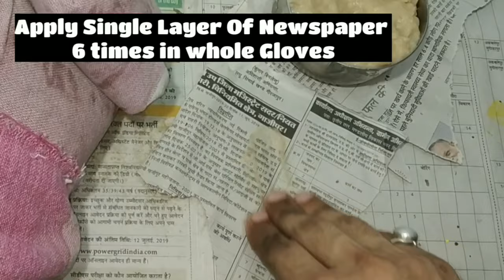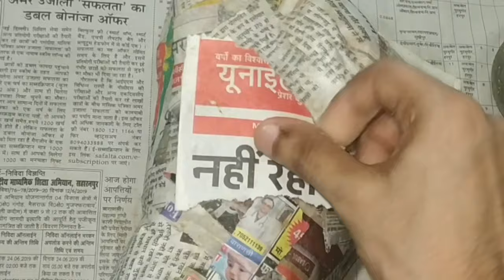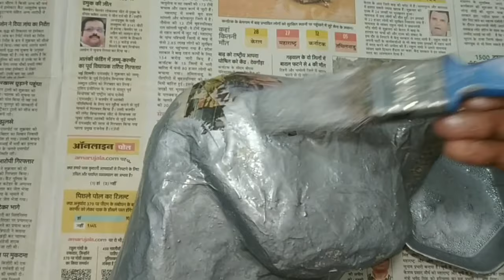How to make boxing gloves by using foam, Newspaper, waste cotton cloth and power glue at home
Hello friends

Friends Today We Are Learning how to make boxing gloves at home in easy way by using Newspapers, foam, waste cotton cloth and power glue And it is very strong boxing gloves as you all saw in beginning and ending of this video.